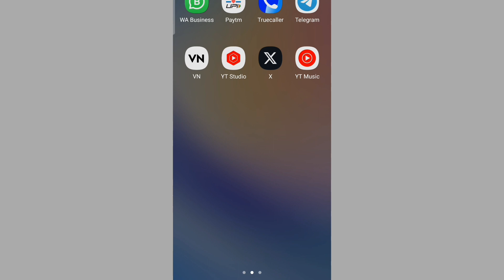delete photo wapas kaise laye | how to recover deleted photos | delete photo recover kaise kare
recover deleted photos from sd card